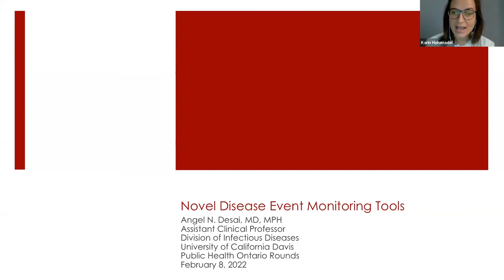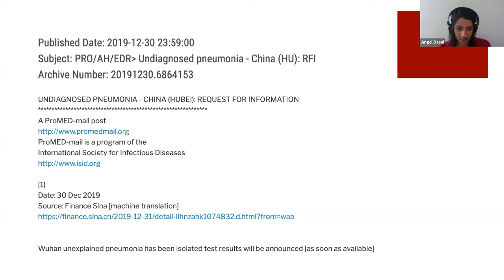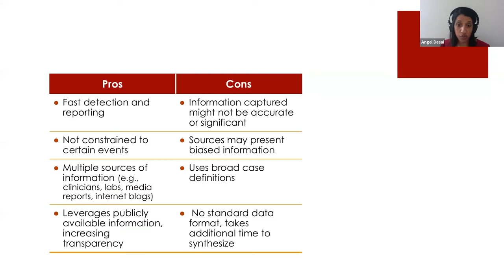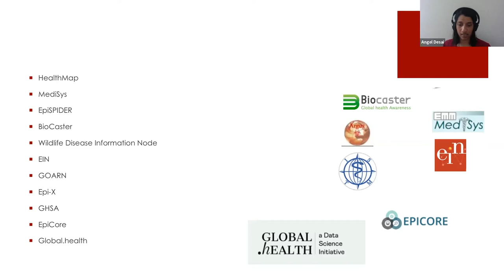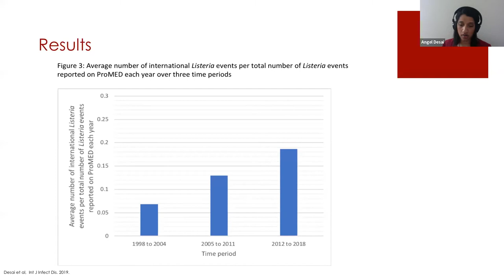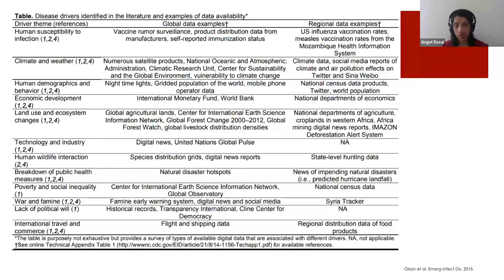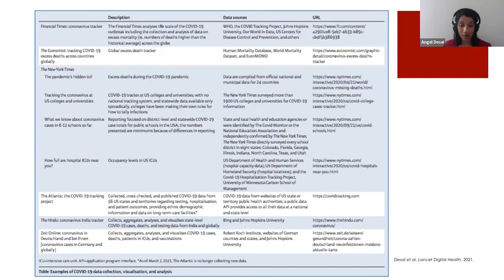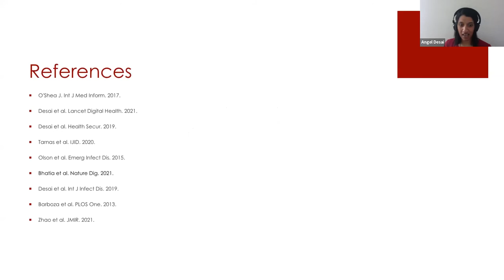PHO Rounds: Novel Disease Surveillance Tools for the Next Pandemic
Traditional public health surveillance relies on reporting at the local level of suspected unusual clusters of events, with subsequent investigation and feedback. While comprehensive, this approach often relies on sufficient infrastructure, funding and time. Informal surveillance is a complementary approach that leverages non-traditional data sources and allows the rapid dissemination of information that can be used to guide appropriate public health responses. This seminar will introduce the concept of informal disease event monitoring systems and how this type of data can and has been used to explore communicable disease epidemiological trends among forcibly displaced persons worldwide.

By the end of this session, participants will be able to:
1. Identify the role of informal disease event monitoring and reporting for public health surveillance of infectious diseases
2. Describe specific applications of informal disease event monitoring systems for outbreak detection
3. Discuss data limitations in real-time epidemic forecasting

Presenters' name: Angel N Desai, MD, MPH